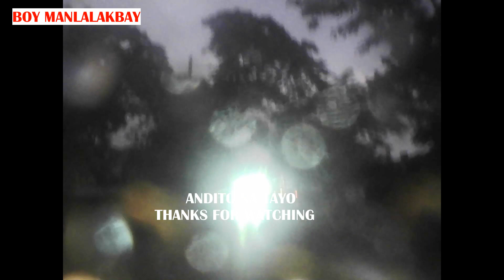MADALING ARAW # 2